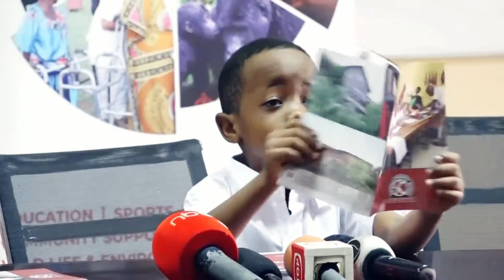Baby Gloria Welcomes Fresh Kid To Kampala Parents | BlitzAfrica